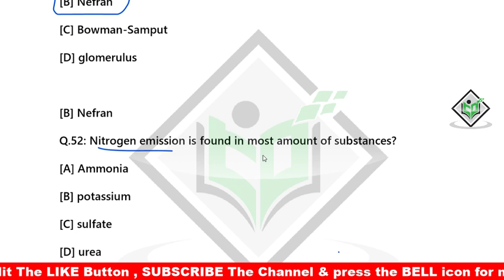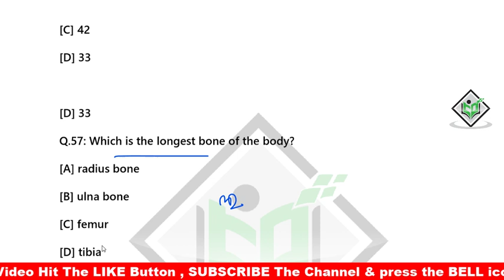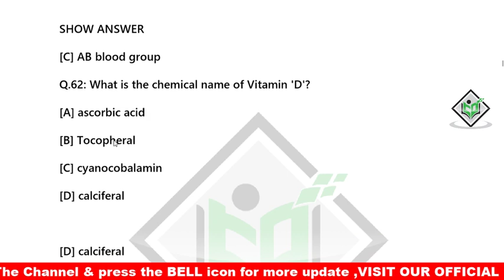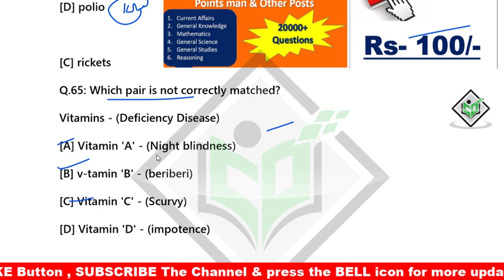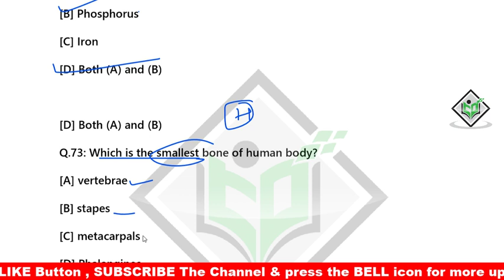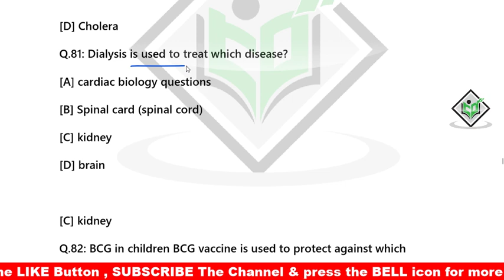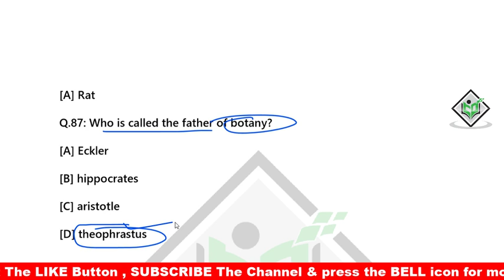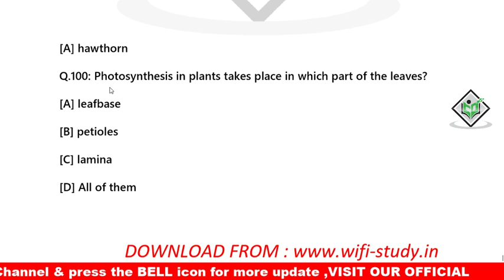Science Gk Odia || General Science Gk odia || railway, ntpc, digital odisha